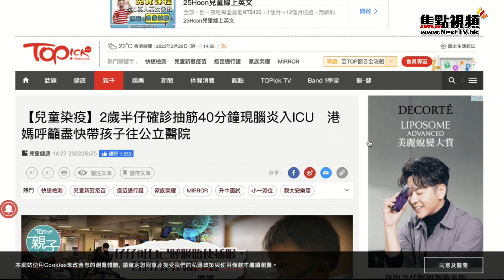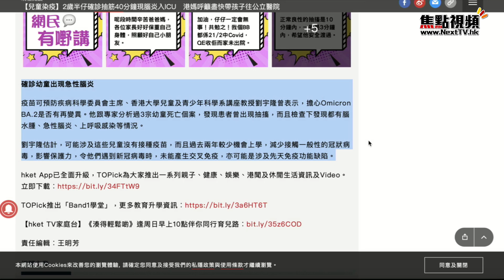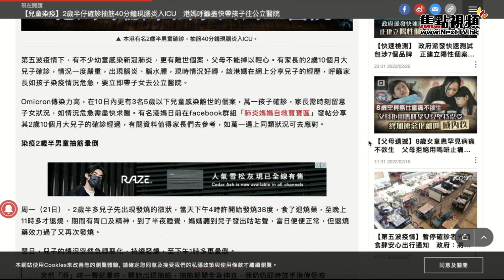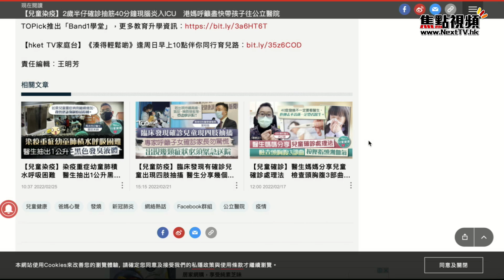預防兒童染疫！ 幼童確診感染腦炎機會高？ 香港Omicron病毒已全面變種？ 腦炎 變種病毒 幼童確診 《MADMAC日記》 20220302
主持：Mac Lo (盧震鋒)

💪🏻撳埋🔔搶先睇
✔️俾like👍🏻

⚠️焦點傳媒有限公司擁有本視頻及焦點視頻的所有版權。未經許可，嚴禁轉載作商業用途。若你想透過任何方法複製、分發或以其他方式使用焦點視頻內任何非文字內容（包括但不限於照片、圖像、圖畫、圖片、音頻檔案和影像檔案）作任何用途，須事先得到焦點傳媒有限公司的書面同意。